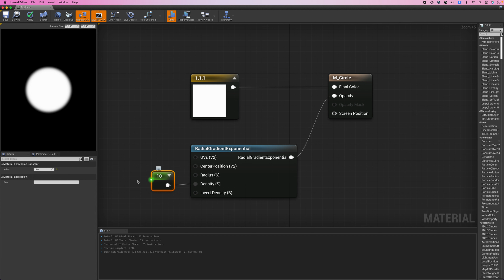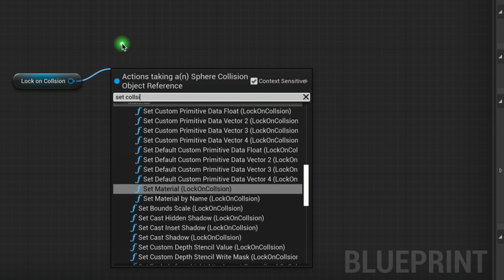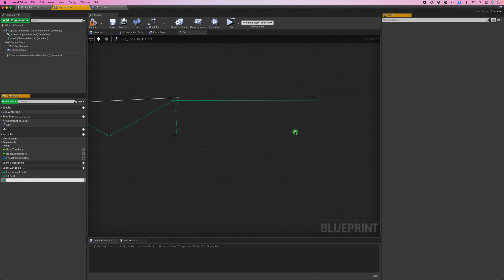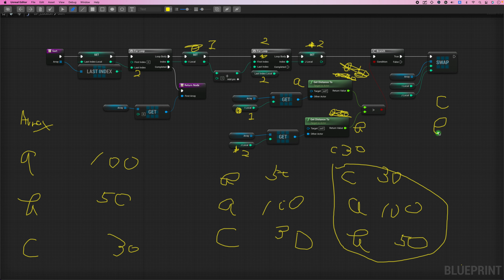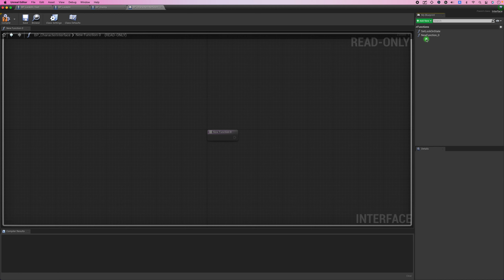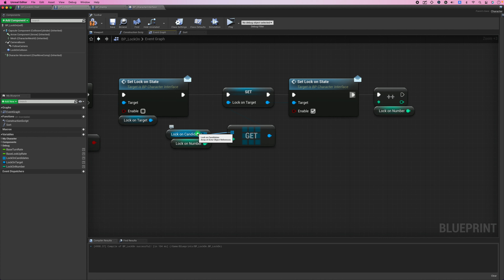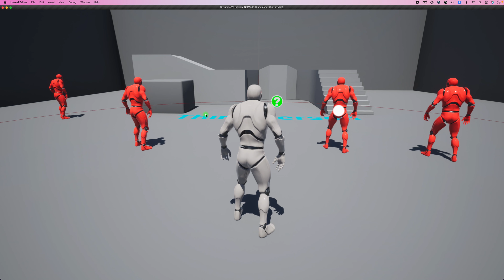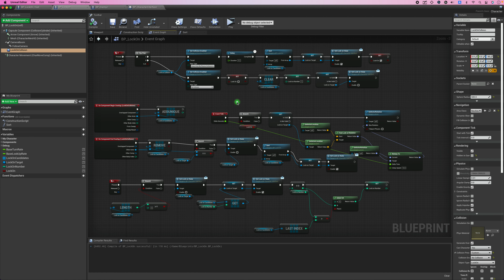【Unreal Engine】切替可能なロックオン機能【逆引きUE】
UE4でゲーム制作を支援するチュートリアル動画です。
今回は切替可能なロックオンの実装方法に関して解説します。

◆ご質問・ご要望はコメント欄やTwitter（DM可）でご気軽にどうぞ
（ご要望には必ずしも答えられる訳ではありません）

開発環境
PC･･･iMac Retina 5K, 27-inch, 2020
OS･･･macOS Monterey (12.0)